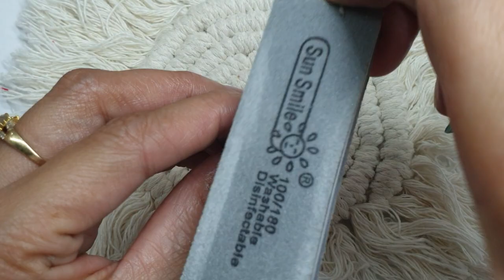Edgar Wise Juan Chandler - Hidden emulsion and gel nail